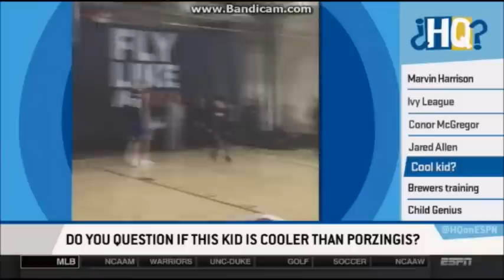ESPN HQ (Full Episode for 3/3/2016)